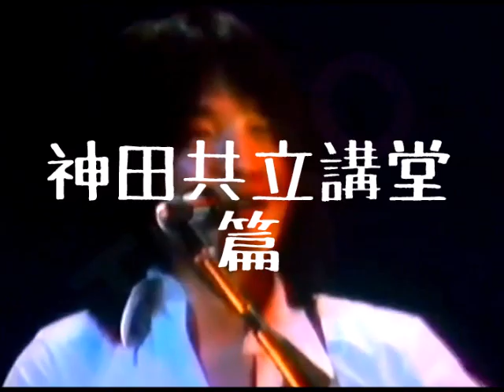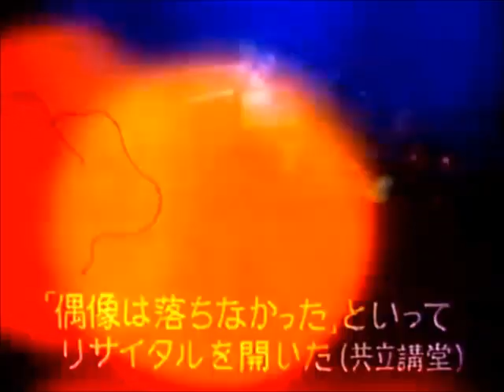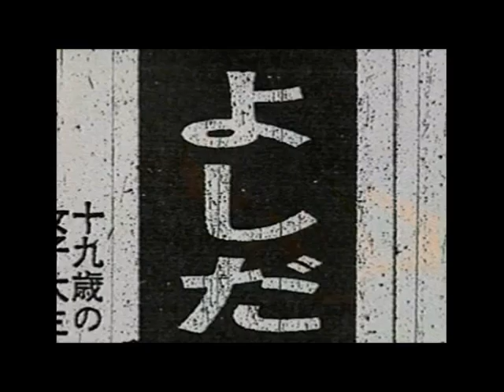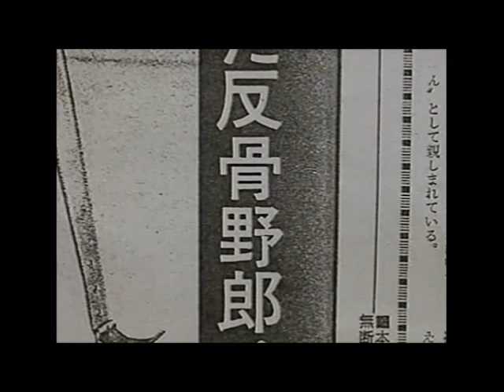拓郎 tv☆ビバカメショー①今日までそして明日から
1973.6.3 神田共立講堂